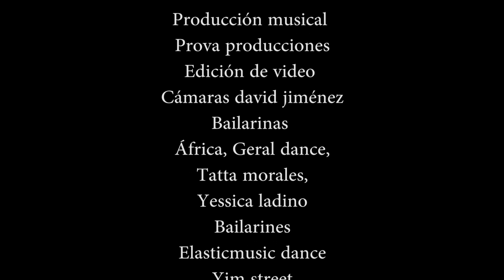LA PARTY JCN CREW, KALIBRE 22 (MASTER PROVA PRODUCCIONES)